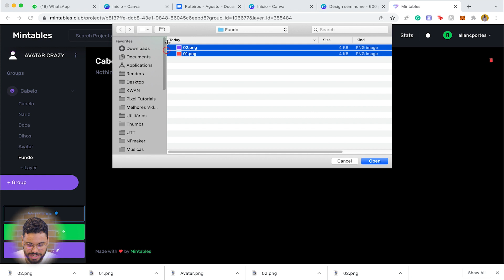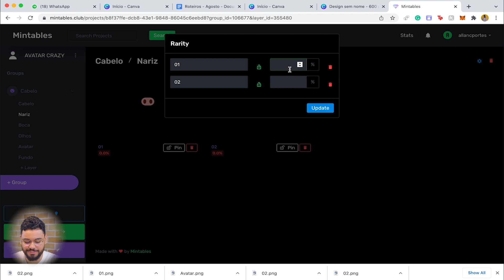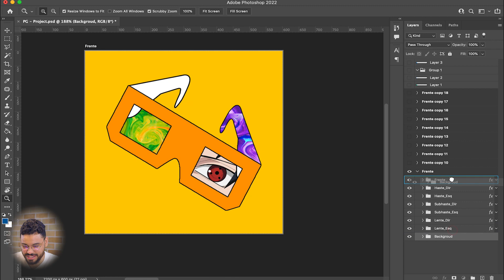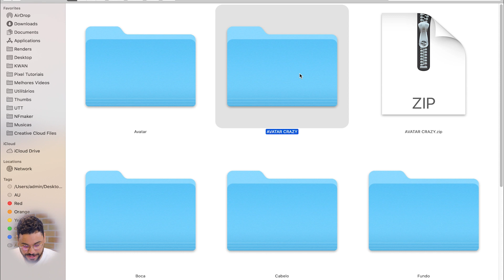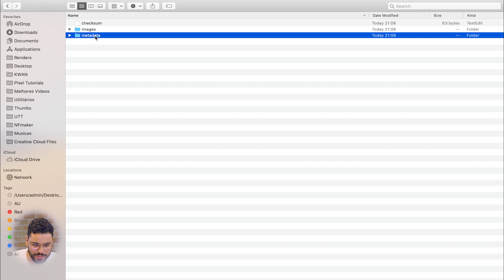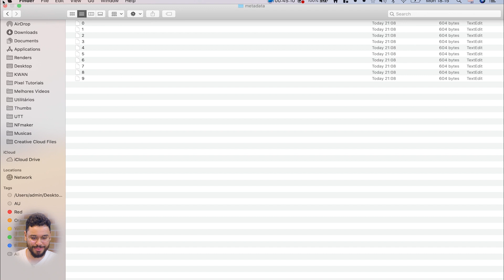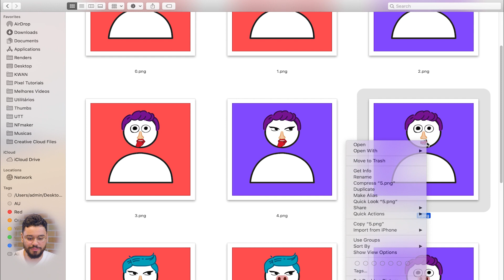Como criar uma coleção de NFT grátis #04 | CURSO COMPLETO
Como criar uma nft? Neste curso completo, aprenda como como criar uma coleção NFT gratuitamente e SEM SABER programação ou design. Crie uma coleção de 10 mil NFTs.

Curso premium | EM BREVE

Neste curso completo aprenda:
✅ O que é nft?
✅ Qual o conceito de camadas?
✅ Como criar o design de sua nft no canva ou photoshop
✅ Como gerar 10 mil nfts unicos?

O que são NFTs?

NFT é um acróstico para non-fungible toke (token não fundível) e em linhas gerais é um token capaz de garantir propriedade sobre um ativo digital, seja um áudio, vídeo ou imagem. Ao comprar um nft ou descobrir como vender nft no opensea, é possível ganhar dinheiro comprando ou vendendo com criptomoedas como ethereum e bitcoin.

Recentemente, muitas pessoas estão ganhando dinheiro e você pode criar sua coleção do zero gratuitamente. Neste vídeo, você vai aprender:
Neste tutorial, você irá aprender sobre:
00:00 ➡ Introdução
00:25 ➡ Como criar metadados da nft (definir raridade)
02:07 ➡ Definir ordem das camadas
02:56 ➡ Como gerar uma coleção de 10 mil nfts
03:44 ➡ Convite para participar do nosso grupo de NFTs
05:53 ➡ Próximos passos depois de criar a coleção
07:25 ➡ Resultado final
09:43 ➡ Conclusão

Este é o canal Pixel Tutoriais e eu Allan Portes trago diversos tutoriais para você que quer aprender sobre criptomoedas, nfts e como vender ou criar sua nft. Para continuar aprendendo, recomendo que você assista:

Qualquer dúvida deixe um COMENTÁRIO com sua dúvida e vamos conversar!